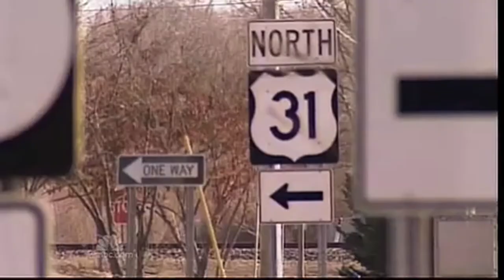BILLIONS of Taxpayers' Dollars Sit Unused for Stupid Reasons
Red tape and typos top much needed work on American roads.

Chapters
0:00 - Unused Money
0:35 - Orphan Earmarks
1:23 - Money For Nothing
2:02 - Earmarks Black Hole